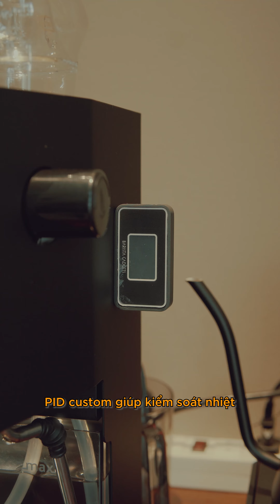My coffee bar tour | 2024